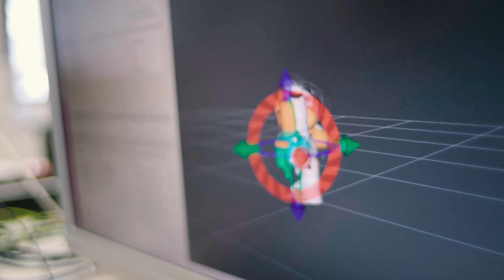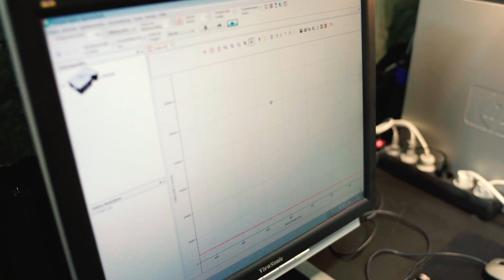Studiengang Mechatronik & Robotik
Du willst Ingenieur werden? Studier' den Bachelor Mechatronik und Robotik an der Hochschule Heilbronn.